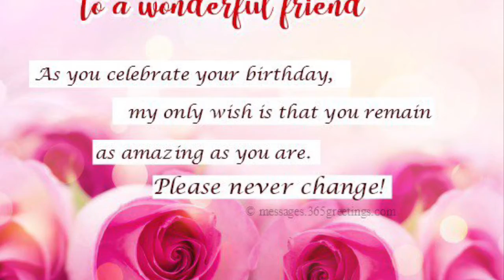Malayo man o malapit heto pa rin ako parA bumati ng Happy Birthday my Best friend forever . Cheers !